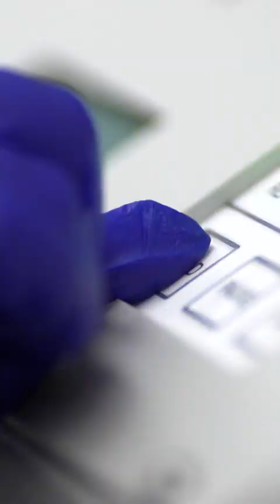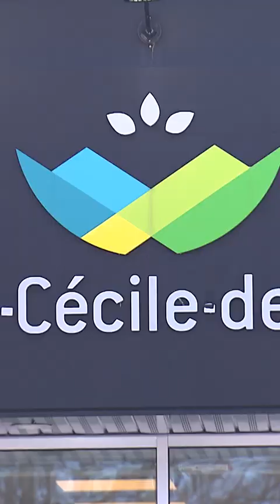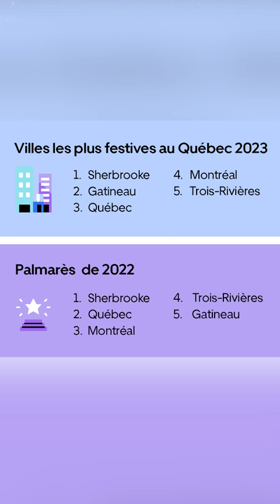[Vidéojournal] Voie de contournement: les propriétaires expropriés font entendre leur injonction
Les avocats des propriétaires expropriés demandent une suspension des expropriations dans le dossier de la voie de contournement de Lac-Mégantic, l'École Sainte-Cécile-de-Milton ferme ses sources d'eau potable par mesure préventive, Sherbrooke la ville la plus festive au Québec.